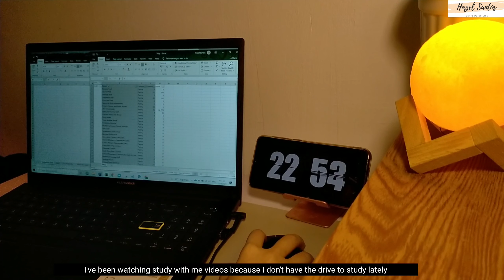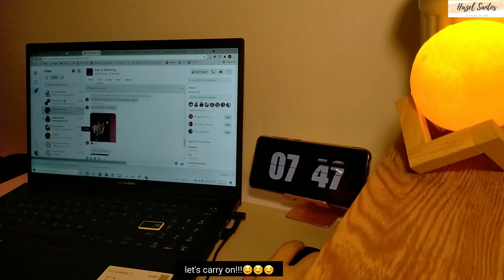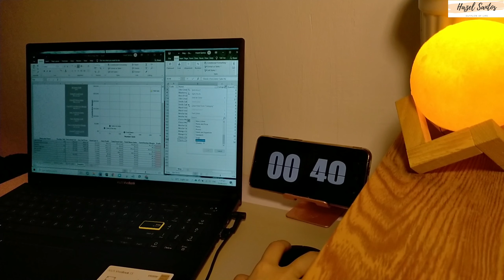work with me 👩🏻‍💻 asus vivobook x513